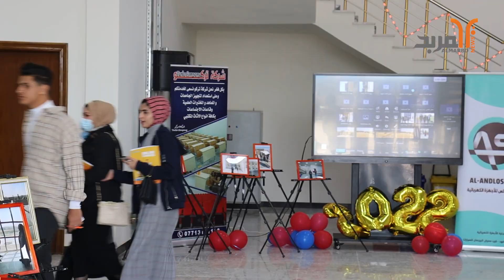كلية علوم الحاسوب وتكنولوجيا المعلومات في البصرة تدشن مجمعا جديدا يحتوي على 14 قاعة